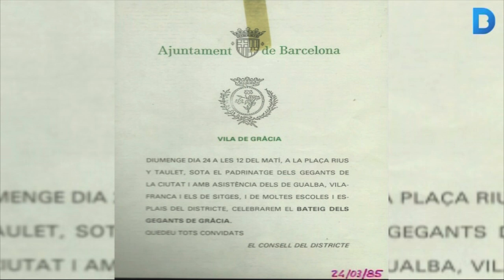Pau i Llibertat, els gegants de Gràcia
Els Gegants de Gràcia, Pau i Llibertat, van sortir per primer cop al carrer la Festa Major de Gràcia de 1982. Tres anys més tard van ser batejats en una festa al Districte en què van assistir els infants que havien triat els seus noms i algunes colles de gegants. Els seus padrins van ser els gegants de Barcelona. Més informació